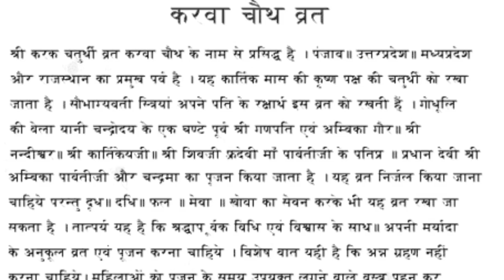karwa chauth पर यह करना ना भूले